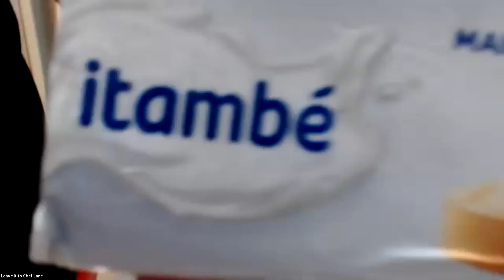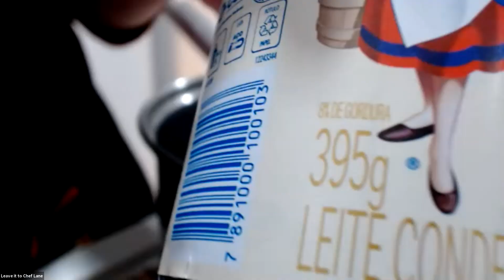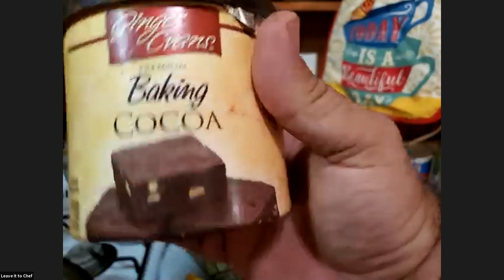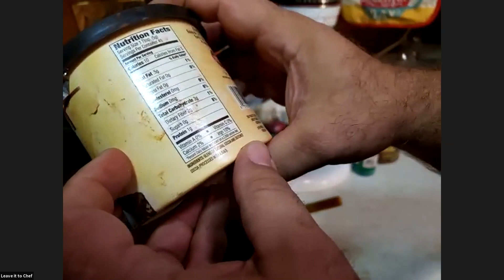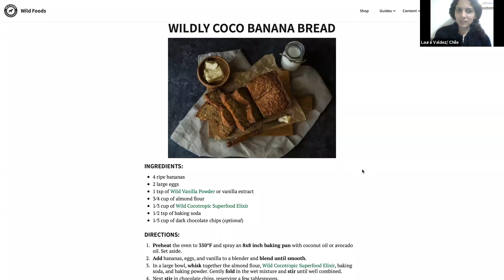Leave It to Chef Lane making brigadeiro chocolate!! cooking online together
Classic Brigadeiros
Ingredients for 8 servings
1 tablespoon butter
14 oz sweetened condensed milk
¼ cup cocoa powder
1 cup chocolate sprinkle, as needed
Preparation
In a pot over low heat, melt the butter, condensed milk, and cocoa powder, stirring continuously until you can see the bottom of the pot for 2-3 seconds when dragging a spatula through.
Pour onto a greased plate, then chill for 1 hour.
Shape and roll the chilled mixture into balls.
Roll the balls in chocolate sprinkles.

Here we have other ingredients but prefer without eggs
Ingredients
1 pack of 100g of Coconut Grated Sococo
3 cans of condensed milk
3 gems
6 tablespoons of powdered chocolate
1 tablespoon of butter
150g of granulated chocolate
Preparation mode
Place the condensed milk, egg yolks, chocolate powder, grated coconut and butter in a pan. Simmer, stirring constantly, until the bottom appears, or the dough forms a ball around the spoon. Turn off the heat and pour the dough into a buttered dish. Wait for it to cool down. Grease a teaspoon and remove a small amount of dough at a time. Roll it into a ball, keeping your hands always greased. Then pass in the chocolate sprinkles and arrange in paper cups.
For 4 years every week we would have an International Slow Food dinner where we all cooked, ate and cleaned up together.
If you want to share your culture and food Basically I need a one paragraph description, recipes so people can buy the ingredients ahead of time, and than we have fun for about an hour